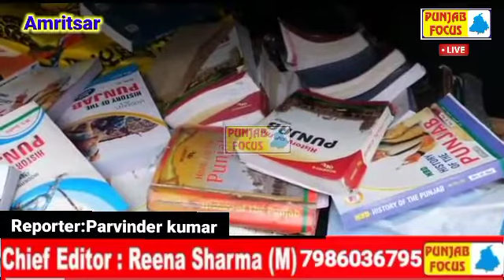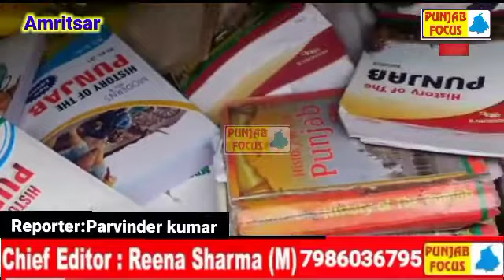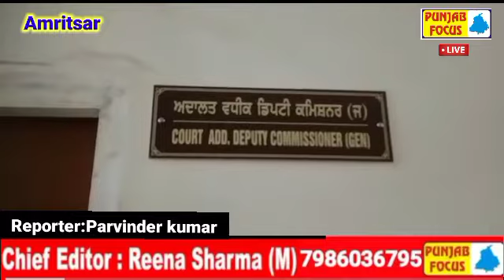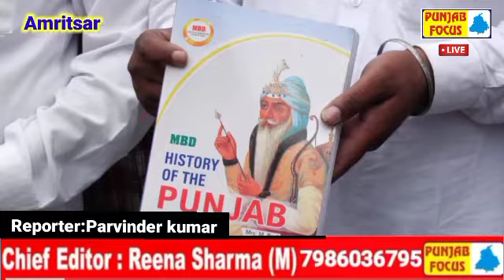Parvinder kumar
ਸਿੱਖ ਆਗੂ ਬਲਦੇਵ ਸਿੰਘ ਸਿਰਸਾ ਨੇ ਮੁੜ ਚੁੱਕੇ ਪੰਜਾਬ ਸਿੱਖਿਆ ਬੋਰਡ ਦੀ ਬਾਰ੍ਹਵੀਂ ਦੀ ਇਤਿਹਾਸ ਕਿਤਾਬ ਤੇ ਸਵਾਲ

 ਕਿਹਾ ਗੁਰੂ ਸਾਹਿਬਾਨ ਤੇ ਸਿੱਖਾਂ ਬਾਰੇ  ਬਹੁਤ ਕੁਝ ਲਿਖਿਆ ਹੈ ਇਤਰਾਜ਼ਯੋਗ
ਪੰਜਾਬ ਸਰਕਾਰ ਨੂੰ ਕਹਿ ਕੇ ਕਰਵਾਇਆ ਗਿਆ ਸੀ ਕਿਤਾਬ ਨੂੰ ਬੰਦ ਫਿਰ ਵੀ ਵਿਕ ਰਹੀ ਬਾਜ਼ਾਰ ਵਿੱਚ

ਕਿਤਾਬ ਨੂੰ ਪੂਰਨ ਬੰਦ ਕਰਨ ਲਈ ਹਾਲ ਗੇਟ ਕਿਤਾਬਾਂ ਵਾਲੀ ਦੁਕਾਨ ਦੇ ਮੂਹਰੇ ਲਗਾਇਆ ਧਰਨਾ

ਬਲਦੇਵ ਸਿੰਘ ਸਿਰਸਾ ਅਤੇ ਉਨ੍ਹਾਂ ਦੇ ਸਾਥੀਆਂ ਵੱਲੋਂ ਅੱਜ  ਹਾਲ ਬਾਜ਼ਾਰ ਦੇ ਅੰਦਰ ਕਿਤਾਬਾਂ ਦੀਆਂ ਦੁਕਾਨਾਂ ਦੇ ਬਾਹਰ ਧਰਨਾ ਲਗਾਇਆ ਗਿਆ ਇਸ ਦਾ ਕਾਰਨ ਦੱਸਦੇ ਹੋਏ ਸਿਰਸਾ ਨੇ ਕਿਹਾ ਕਿ ਪਿਛਲੇ ਕਈ ਵਰ੍ਹਿਆਂ ਤੋਂ ਉਹ ਪੰਜਾਬ ਸਿੱਖਿਆ ਬੋਰਡ ਦੀ ਬਾਰ੍ਹਵੀਂ ਦੀ ਇਤਿਹਾਸ  ਦੀ ਕਿਤਾਬ ਜਿਸ ਵਿੱਚ ਗੁਰੂ ਸਾਹਿਬਾਨ ਤੇ ਉਨ੍ਹਾਂ ਦੇ ਸਿੱਖਾਂ ਬਾਰੇ ਕਈ ਕਰੜੇ ਇਤਰਾਜ਼ਯੋਗ ਗੱਲਾਂ ਲਿਖੀਆਂ ਗਈਆਂ ਹਨ ਇਸ ਨੂੰ ਦੇਖਦੇ ਹੋਏ ਉਨ੍ਹਾਂ ਵੱਲੋਂ  ਪੰਜਾਬ ਸਿੱਖਿਆ ਬੋਰਡ ਨੂੰ ਇਸ ਨੂੰ ਕਿਤਾਬ ਨੂੰ ਪੂਰਨ ਬੰਦ ਕਰਨ ਲਈ ਕਿਹਾ ਗਿਆ ਸੀ ਹਾਲਾਂਕਿ ਇਹ ਕਿਤਾਬ ਨੂੰ  ਸਿੱਖਿਆ ਬੋਰਡ ਵੱਲੋਂ ਉਨ੍ਹਾਂ ਨੂੰ ਇਹ ਕਹਿ ਕੇ ਤਸੱਲੀ ਦਿੱਤੀ ਗਈ ਸੀ ਕਿ ਇਸ ਕਿਤਾਬ ਨੂੰ ਹੁਣ ਬਾਰ੍ਹਵੀਂ ਦੇ ਸਿਲੇਬਸ ਵਿੱਚ ਨਹੀਂ ਰੱਖਿਆ ਜਾਵੇਗਾ ਪਰ  ਅੱਜ ਇਹ ਸੂਚਨਾ ਮਿਲਣ ਤੇ ਕਿ ਇਹ ਕਿਤਾਬ ਛਾਪ ਵੀ ਰਹੀ ਹੈ ਅਤੇ ਹਾਲ ਬਾਜ਼ਾਰ ਦੁਕਾਨਾਂ ਤੇ ਵਿਕ ਵੀ ਰਹੀ ਹੈ ਸੁਣ ਕੇ ਉਨ੍ਹਾਂ ਦੀ  ਟੀਮ ਵੱਲੋਂ ਹਾਲ ਬਾਜ਼ਾਰ ਵਿਖੇ ਧਰਨਾ ਲਗਾਇਆ ਗਿਆ ਬਲਦੇਵ ਸਿੰਘ ਸਿਰਸਾ ਨੇ ਕਿਹਾ ਕਿ ਉਹ ਪਿਛਲੇ ਕਈ ਮਹੀਨਿਆਂ ਤੋਂ ਮੋਹਾਲੀ ਪੰਜਾਬ ਸਿੱਖਿਆ ਬੋਰਡ ਦੇ ਬਾਹਰ ਧਰਨਾ ਲਾ ਕੇ ਬੈਠੇ ਸਨ ਜਿਸ ਵਿਚ ਕਿ  ਸਲੇਬਸ ਵਿੱਚ ਅਜਿਹੀਆਂ ਗ਼ਲਤੀਆਂ ਜਿਸ ਵਿੱਚ ਕਿ ਗੁਰੂ ਸਾਹਿਬਾਨ ਦੀ ਬੇਅਦਬੀ ਵਾਲੇ ਸ਼ਬਦ ਲਿਖੇ ਗਏ ਹਨ ਉਸ ਨੂੰ ਬਾਹਰ ਕੱਢਣ ਅਤੇ ਹੋਰ ਕਈ ਸਮੱਸਿਆਵਾਂ ਦੀ ਗੱਲ  ਉਨ੍ਹਾਂ ਵੱਲੋਂ ਕੀਤੀ ਗਈ ਸੀ ਅਤੇ ਅੱਜ ਫੇਰ ਪੰਜਾਬ ਬੋਰਡ ਦਾ ਇਹ ਘਟੀਆਪਣ ਸਾਹਮਣੇ ਆਇਆ ਹੈ ਜਦੋਂ ਕਿ ਇਹ ਕਿਤਾਬ ਫਿਰ ਛੱਪ ਅਤੇ  ਵਿਕ ਰਹੀ ਹੈ ਉਨ੍ਹਾਂ ਕਿਹਾ ਕਿ ਇਸ ਕਿਤਾਬ ਨੂੰ ਫੌਰਨ ਬੰਦ ਕਰਨਾ ਚਾਹੀਦਾ ਹੈ ਅਤੇ ਇਸ ਨੂੰ ਬੰਦ ਕਰਵਾਉਣ ਵਾਸਤੇ ਕੋਈ ਇੱਕ ਵਾਰ ਫੇਰ ਪੰਜਾਬ ਸਰਕਾਰ ਅਤੇ ਕੇਂਦਰ ਸਰਕਾਰ ਤੱਕ ਪਹੁੰਚ ਕਰਨਗੇ

ਅਮ੍ਰਿਤਸਰ ਰਿਪੋਰਟਰ।  ਪਰਵਿੰਦਰ ਕੁਮਾਰ